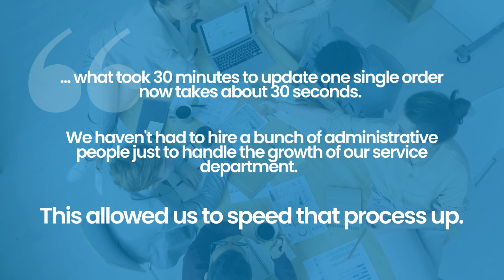DL Sales Corp. on 30 Minutes to 30 Seconds | goVirtualOffice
DL Sales Corp., a Phoenix-based company known for its high-quality filtration supplies, has experienced significant growth and operational efficiency through their partnership with goVirtualOffice, an award-winning Oracle NetSuite provider.

This collaboration has enabled DL Sales Corp. to redefine their business operations and practices. With the implementation of NetSuite, the company has been able to manage multiple branches more efficiently, eliminating the need to hire an additional 10 people. This has resulted in substantial cost savings and increased operational efficiency for the company.

Ready to grow your business? Connect for a FREE Consultation

ERP Simplified | Proven Team. Proven Process.
Get it right the first time by choosing the right partner. We’re a team of former CFOs, CPAs, senior managers and industry experts who live and breathe enterprise resource planning.